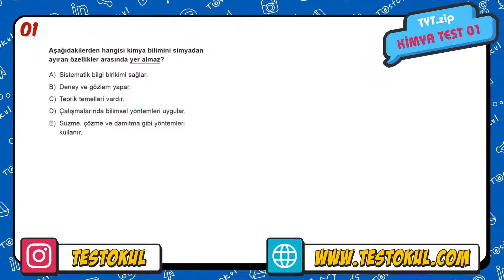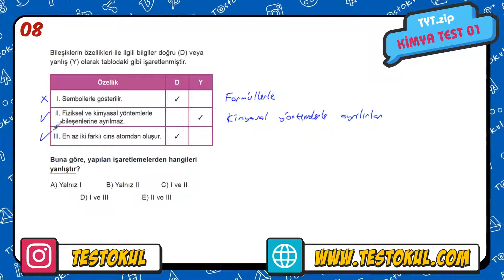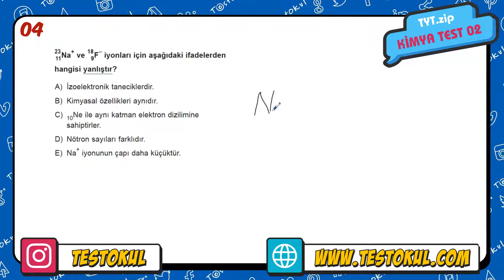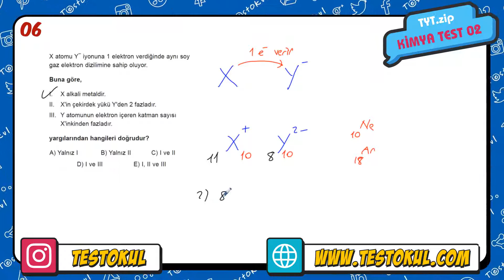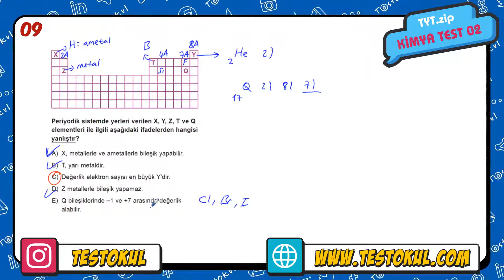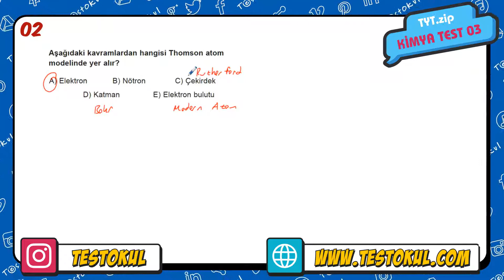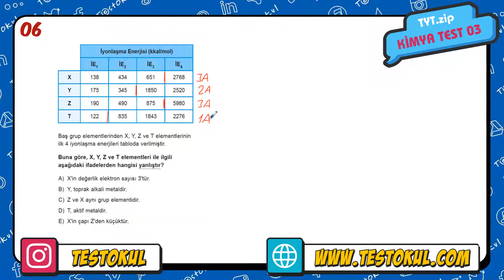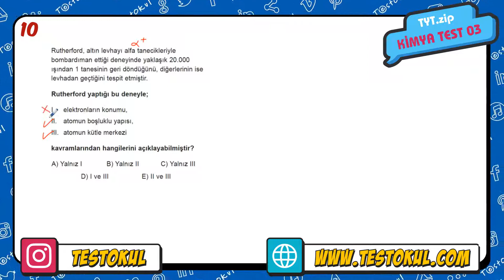TYT.zip Sayısal Tekrar Kitabı | TYT Kimya Test 01 - 03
Sevgili Arkadaşlar,

TYT'ye yönelik son tekrar ve kamp çalışmaları için hazırladığımız bu videolarla tüm konuları çok kısa sürede bitirebilirsiniz. Bu videolardaki YENİ TARZ sorularla TYT ve benzeri sınavlara her yönüyle hazır olabilirsiniz.

Hedeflediğiniz geleceğe ulaşmanızda katkımız olabilmesi dileğiyle...